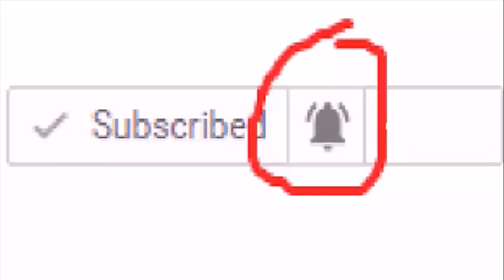FLAT EARTH The Rocket That We Thought Hit The Roof